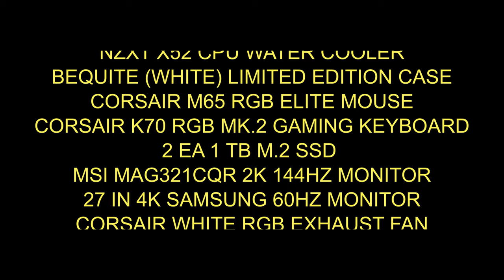2019 Ryzen 9 3900x Storm Trooper Theme PC build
A time lapse test video I made of the build. Trying out all the hardware and new software.